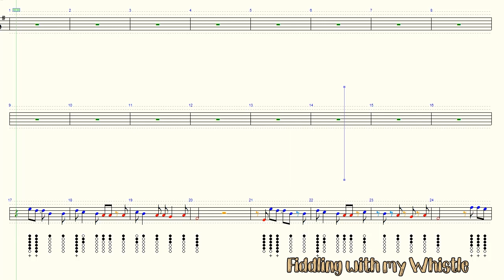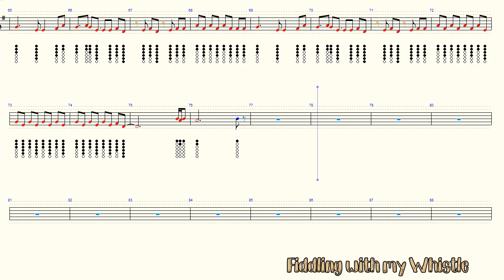Zombie - The Cranberries - Tin Whistle - Play Along Tab Tutorial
⏱️TIMESTAMPS⏱️
0:00 Intro
0:05 Song Start
0.45 ** Instrumental Part **
3:50 Song End
3:55 Thumbnail
4:50 End Screen Links

For all things Tin Whistle
For everything Musical
And for pritty much everything else...